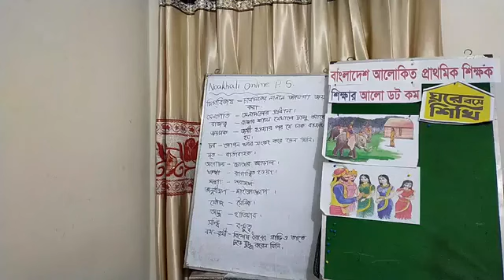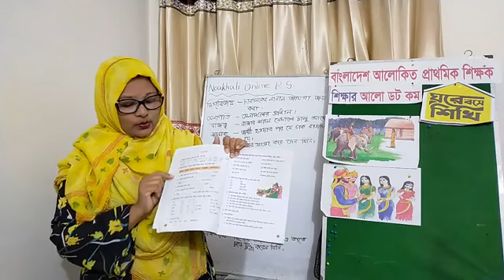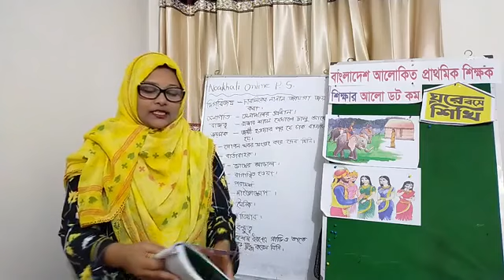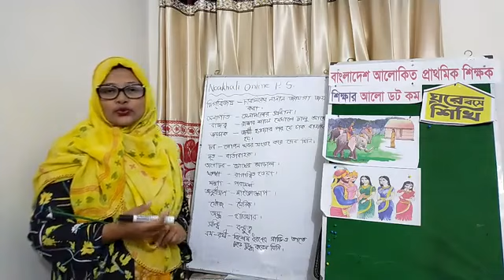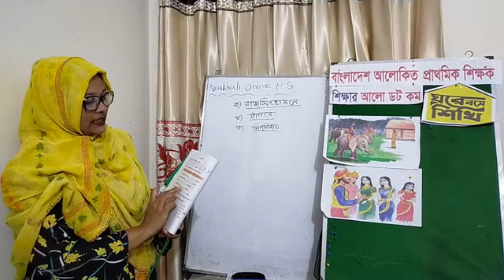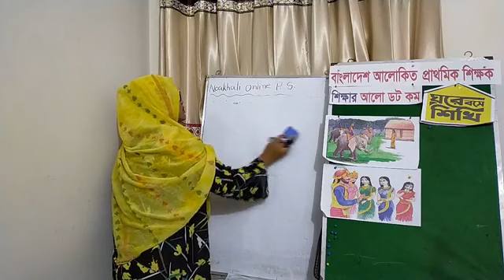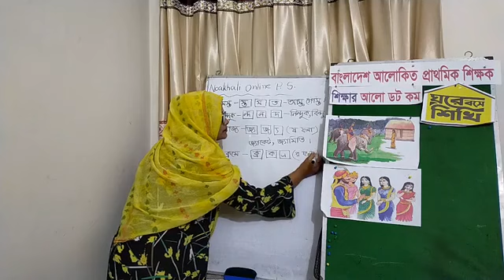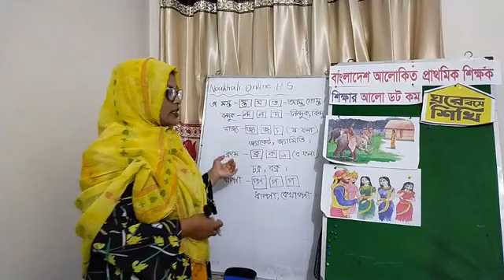শ্রেণি- -চতুর্থ, বিষয়-বাংলা,পাঠ-বড় রাজাছোটরাজা,পাঠ্যাংশ-(৫)অনুশীলনী-১-৩।পৃ নং-১২।